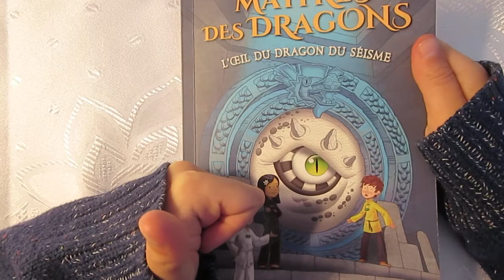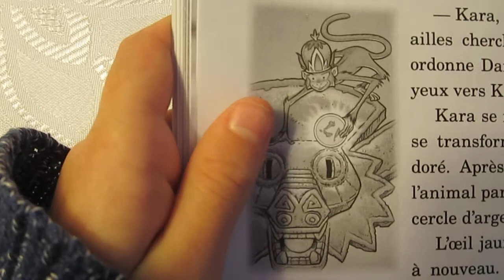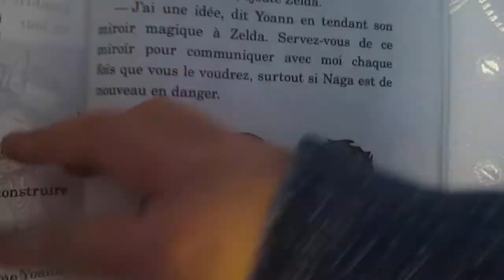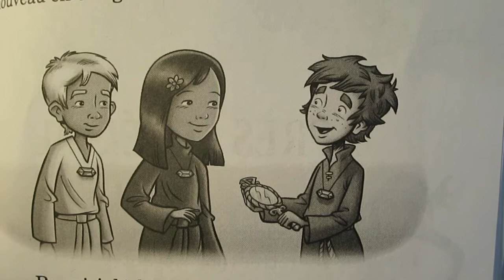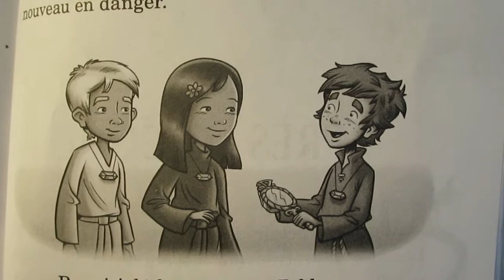Maîtres des dragons, L'oeil du dragon du Séisme (livre N° 13) Chapitre 14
Maîtres des dragons - L'oeil du dragon du Séisme Par Tracey West

Maldred, le magicien maléfique, s'est emparé du cercle d'or et du cercle d'argent! Grâce à ceux-ci, il peut maintenant contrôler Naga, un puissant dragon capable de causer des séismes. Ce dernier vit dans un temple secret au centre de la Terre et Maldred est en route vers sa cachette! Yoann et ses amis, Jeanne et Darma, doivent se rendre au temple pour arrêter le magicien. Qu'y trouveront-ils au temple? Réussiront-ils à vaincre Maldred une fois pour toutes? SCHOLASTIC